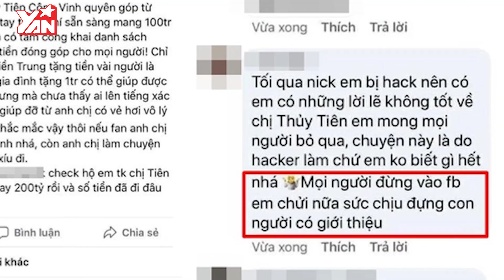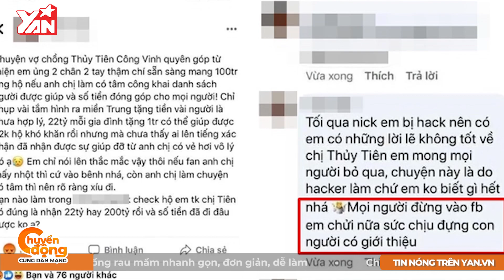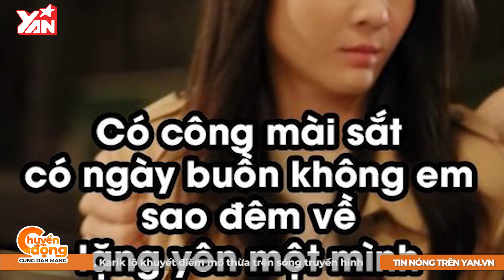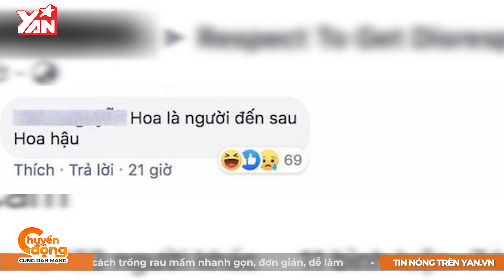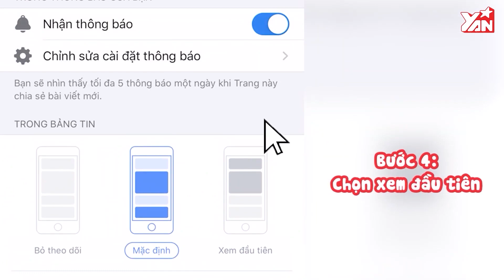Cập nhật tình hình bão số 8, người miền Tây sáng tạo loại bánh mới bảo quản lâu cứu trợ miền Trung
1/ Cập nhật tình hình bão số 8.
2/ Cái khó ló cái khôn, người miền Tây sáng tạo ra loại bánh mới có thể bảo quản nhiều ngày gửi miền Trung, chỉ trong 12h đã làm được 5000 chiếc.
3/ Bắt kẻ lừa đảo100 triệu của vợ nạn nhân Rào Trăng 3.
4/ Hot trend tháng 10: Môi “yến về tổ”, vũ điệu con cua của Lisa (BLACKPINK) gây bão mạng.

Hãy theo dõi Yan trên:
✔️Youtube Yan News :